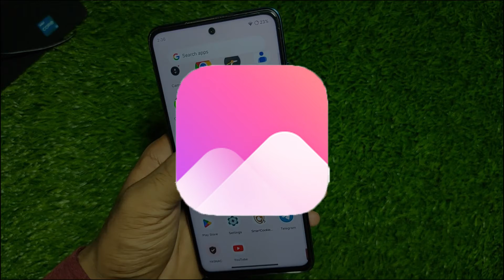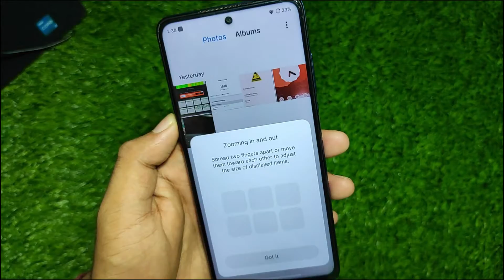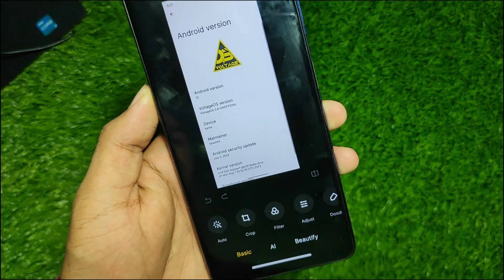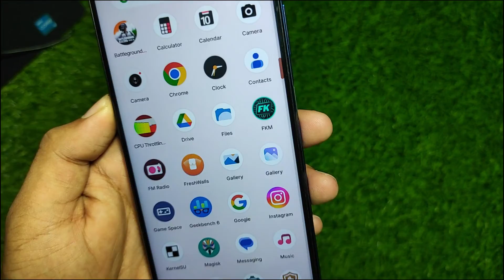MIUI GALLERY WITH EDITOR WORKING APK FILE : MIUI Gallery on Any Android – No Root Required!